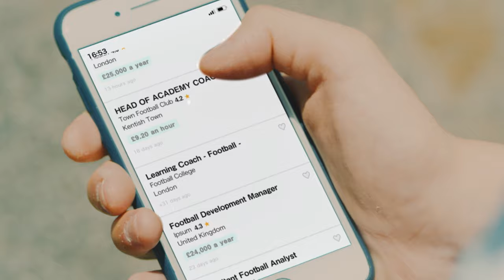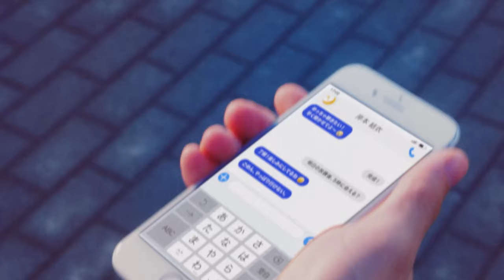【アス花】第8話｜アスタリスクの花 Supported by Indeed